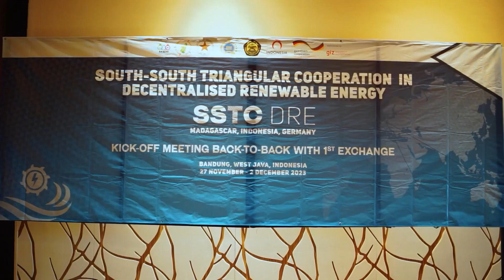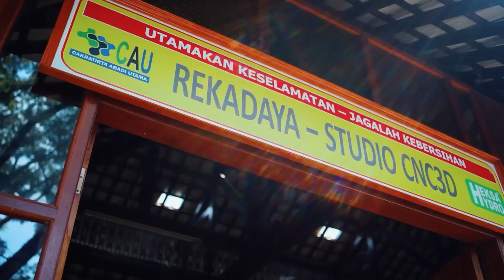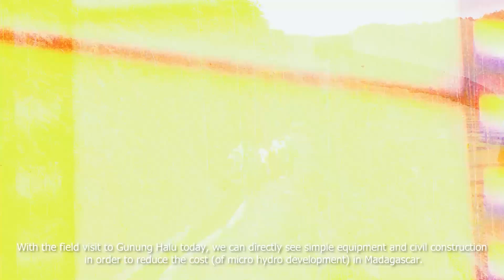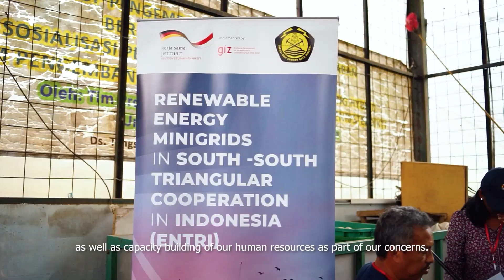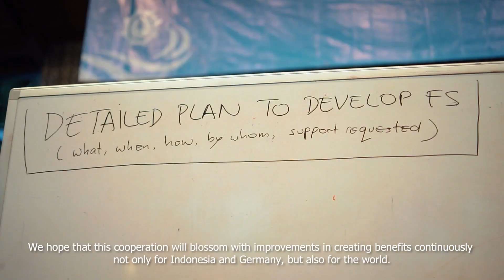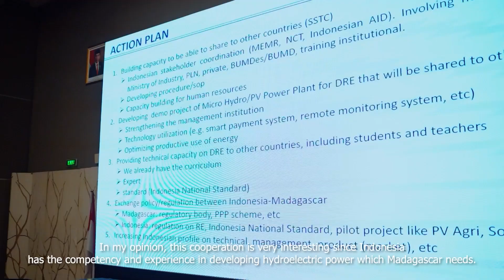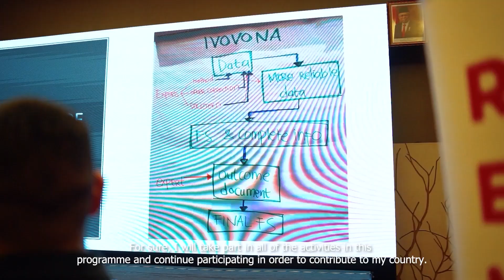SSTC on Decentralized Renewable Energy between Indonesia, Madagascar, Germany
Building on the experience and the achievements from decades of long-standing partnership in energy sector and south-south triangular cooperation (SSTC), Indonesia and Germany continue to jointly work with the global south to accelerate energy transition. Jointly with Madagascar, a Kick-off Meeting back-to-back with the 1st Exchange of SSTC DRE Madagascar took place in Bandung, Indonesia on 27 November to 2 December 2023.

This video highlights the successful Kick-Off and 1st Exchange of the South-South Triangular Cooperation on Decentralized Renewable Energy between Indonesia, Madagascar and Germany (SSTC DRE Madagascar) which managed to bring to together state and non-state actors on micro-hydro from Indonesia and Madagascar including women professionals on DRE.
SSTC DRE Madagascar is implemented within the joint Indonesian-German project on “Renewable Energy Mini-Grids in South-South Triangular Cooperation in Indonesia (ENTRI)” 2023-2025.